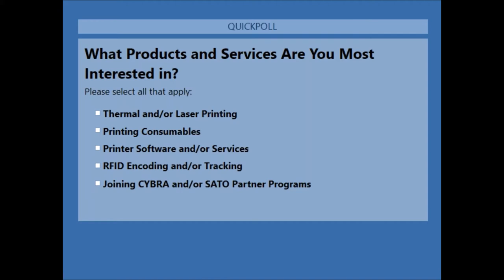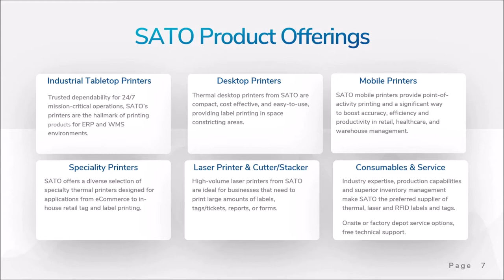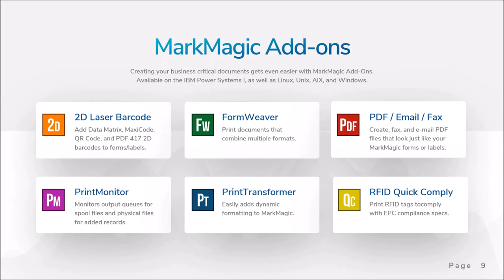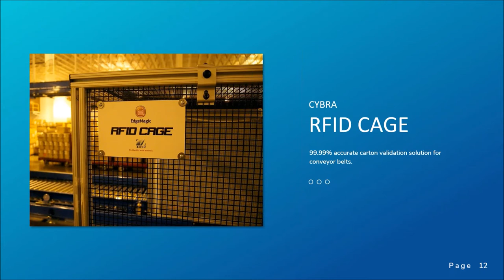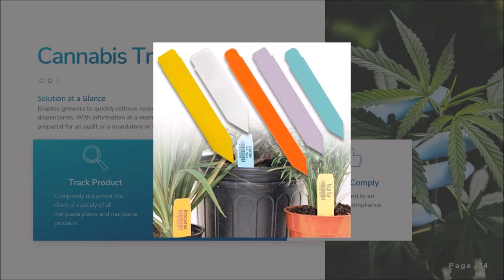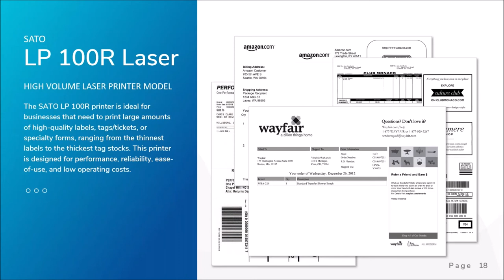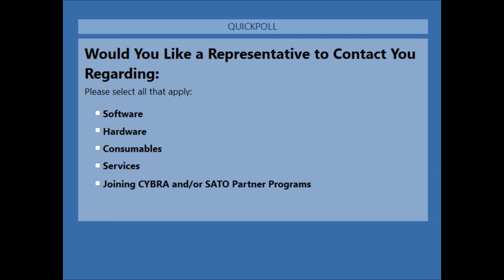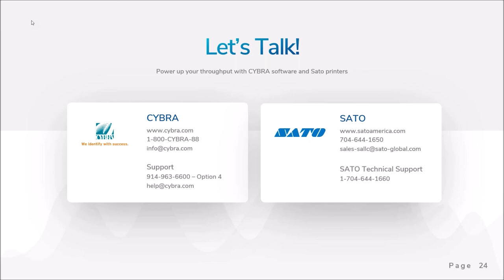[CYBRA / SATO WEBINAR] How to Maximize Enterprise Printing Throughput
Looking to improve your supply chain efficiency? Speed and accuracy is the key. And, to unlock your supply chain's potential, you need to partner with the right hardware and software providers. Meet the world's fastest print team. SATO and CYBRA have joined forces to provide you with the highest performance printing hardware driven by best in class software capabilities.

Join CYBRA and SATO for an engaging webinar that will show you how you can maximize outbound supply chain functions with minimal effort. All with little or no change to your current operations. In this webinar, we will unveil the following software and hardware tools that are vital tool for supply chain efficiency:

- How SATO's unique Application Enabled Printing (AEP) and SATO Online Solutions (SOS) software solutions, along with CYBRA software, provide enhanced integration and printer usage throughout your customers ERP/WMS environment for problem-free, mission-critical printing requirements.

- How the user-friendly features of SATO's products, including advances with RFID support or using a full-color touch screen with intuitive menus assist business users with ease of setup and operation for reliable printing using CYBRA software.

- How MarkMagic can help brands customize their supply chain by supporting powerful printer models by SATO such as the CL4NX Plus industrial printer, GY412 duplex label printer and LP 100R laser printer.

In just 45 minutes, the experts at CYBRA and SATO will show you how brands, manufacturers and distributors can rev up printing throughput as well as improving operations for label and form design, conditional printing and deployment.